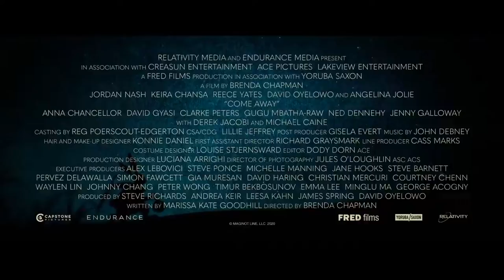COME AWAY - Official Trailer - At Smitty's November 13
In this imaginative origin story of two of the most beloved characters in literature – Peter Pan and Alice in Wonderland - eight-year-old Alice (Keira Chansa), her mischievous brother Peter (Jordan A. Nash) and their brilliant older sibling David (Reece Yates) let their imaginations run wild one blissful summer in the English countryside. Encouraged by their parents Jack and Rose (David Oyelowo and Angelina Jolie), the kids' make-believe tea parties, sword fights and pirate ship adventures come to an abrupt end when tragedy strikes. Peter, eager to prove himself a hero to his grief-stricken and financially-struggling parents, journeys with Alice to London, where they try to sell a treasured heirloom to the sinister pawnshop owner known as C.J. (David Gyasi). Returning home, Alice seeks temporary refuge in a wondrous rabbit hole while Peter permanently escapes reality by entering a magical realm as leader of the "Lost Boys."